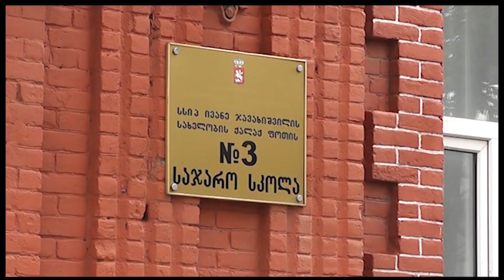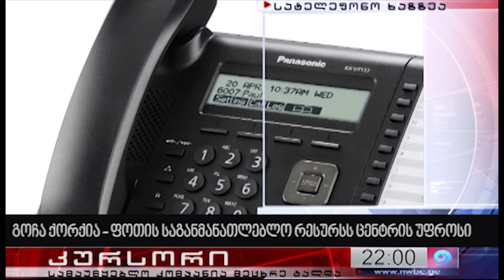წამყვანი და მენტორი მასწავლებლის სტატუსის ასამაღლებელ გამოცდაზე რეგისტრაციის ვადები შეიცვალა02 06 23